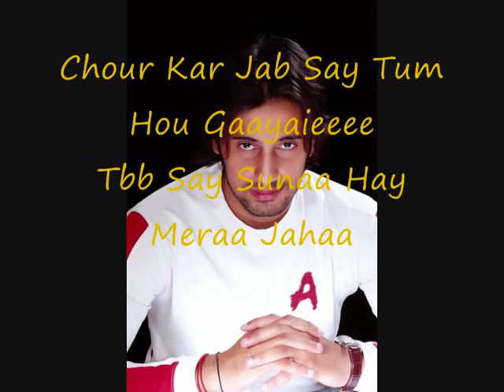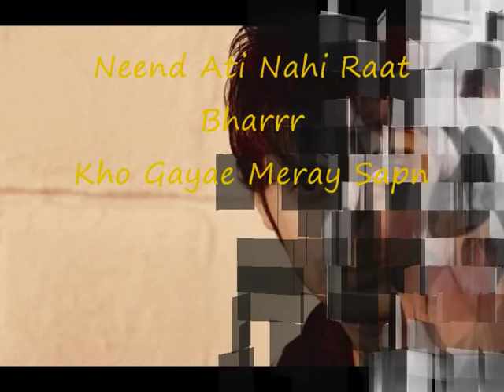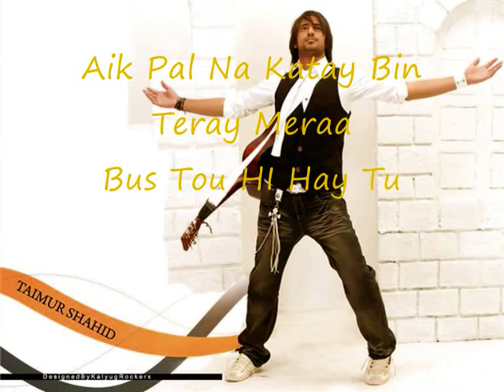Neend Aati Nahi By Taimur Shahid Malik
Neend Aati Nahi
Artist : Taimur Shahid Malik